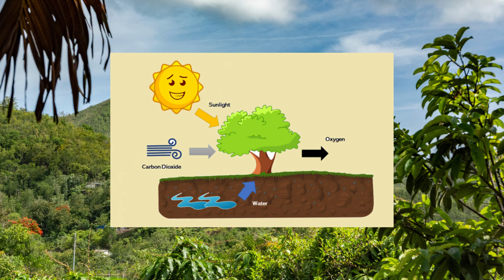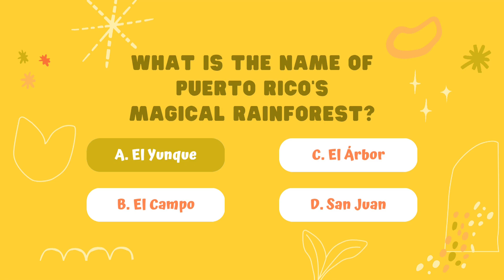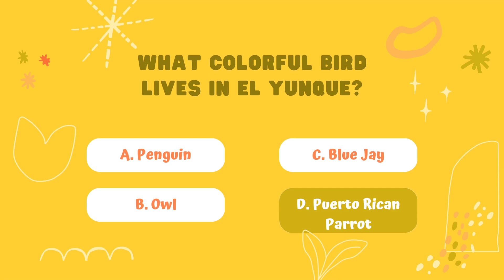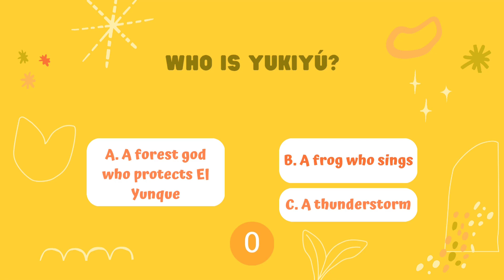Explore El Yunque Rainforest! | Puerto Rico Nature Adventure for Kids 🐍🦎🐸 Episode 2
🌿 Welcome to Episode 2 of our Puerto Rican Adventure Series for Kids! 🌿
In this fun and educational cartoon, we explore El Yunque National Forest — the only tropical rainforest in the U.S. National Forest System! Discover amazing animals like the coquí frog 🐸, Puerto Rican boa 🐍, and green anole lizard 🦎 while learning cool facts about nature, science, and Puerto Rico’s unique ecosystems.

Perfect for kids ages, parents, and teachers looking for engaging educational content that celebrates Latin culture and biodiversity. Stick around to take the rainforest quiz at the end and see if you can become a Rainforest Ranger! 🌧️🌴

🎯 What You’ll Learn in This Episode:

Where is El Yunque?

What animals live in Puerto Rico’s rainforest?

Why is El Yunque important for the environment?

Fun science facts and nature sounds!

🎓 Great for homeschooling, classroom learning, or family screen time!

📜 Take the Rainforest Quiz & Become a Rainforest Ranger!